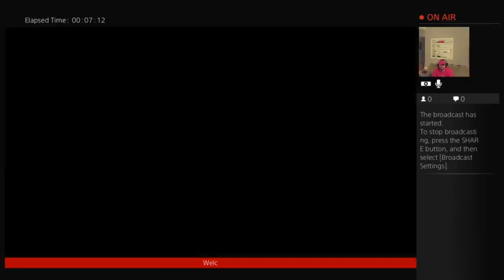Time to Die BF4 (Part 1)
Held my own in a couple matches...another fun go -- Watch live